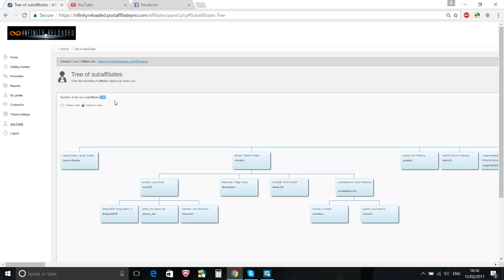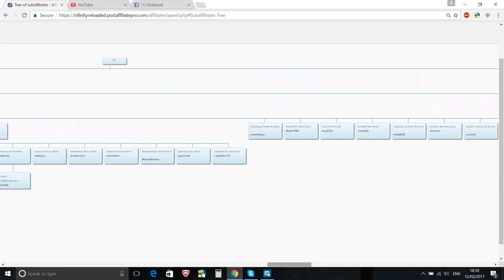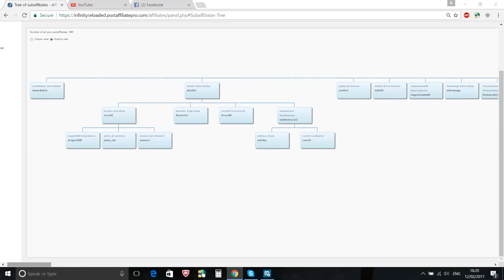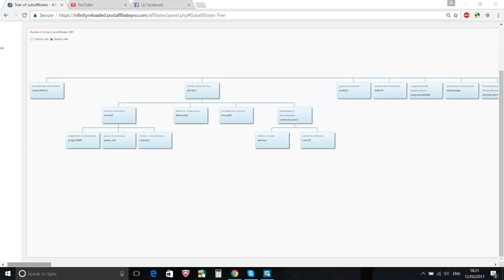Infinity Reloaded Update 12th Feb 2017 197 in the team!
197 in the team in just 45 days, growing well for everybody.
This is a system that teaches people the basics to making money online with step-by-step video tutorials and it's only $10 to get started.